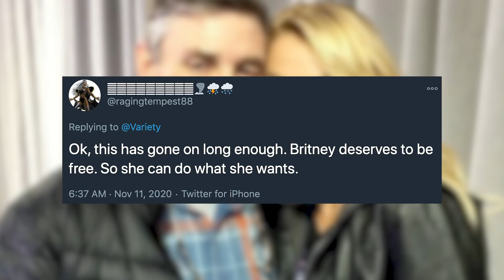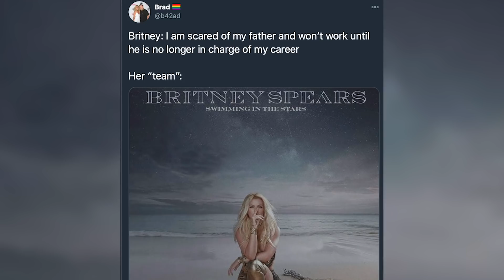Britney Spears REFUSES To Perform Ever Again...Until She's Free!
This week there have been multiple new developments in Britney Spears’ ongoing conservatorship case - so let’s dive right in because there’s a lot to unpack here.Watch the latest Clevver News Feed